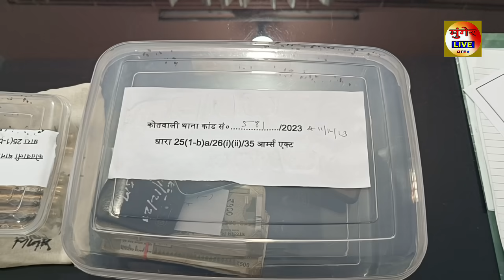Munger Police ने पहली बार पकड़ा 7 Pen Pistol, Bangal से आए खरीदार सहित 3 Arrest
मुंगेर लाइव में आपका स्वागत है। मुंगेर लाइव एक डिजिटल न्यूज़ चैनल है जो की मुंगेर जिले के हर छोटी और बड़ी खबर सबसे पहले दिखाता है।